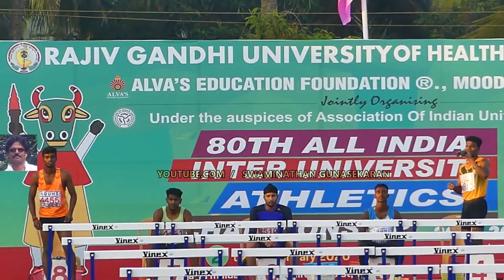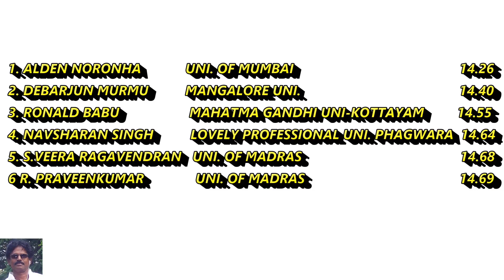110m Hurdles Final in 80th All India Inter University Athletics Championships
110m Hurdles Final in  80th All India Inter  University Athletics Championships

If you want To see the Videos of Last year (2019) All India Inter University Athletics championship please visit ATHLETICS CHANNEL LINK / Athletics Sports